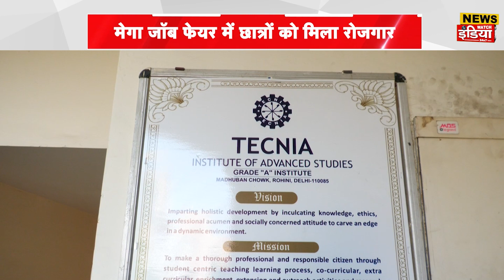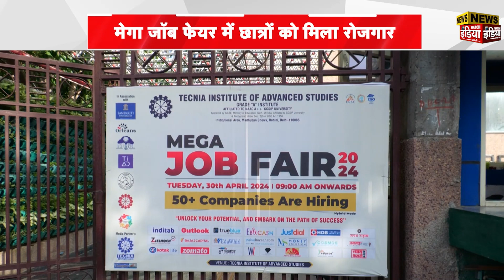Mega Job Festival In TIAS: युवाओं को मिला रोजगार | Job Fest | Delhi NCR News | News Watch India